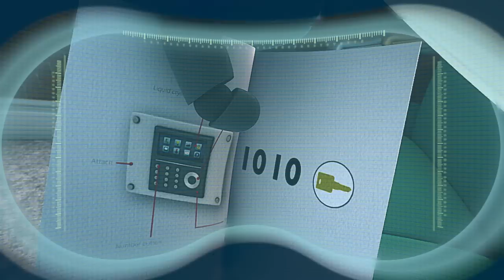Attack of the VACUUM!!! | Baby Daniel and ARPO The Robot | Funny Cartoons for Kids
Bob installs a Smart Home System and that wakes up all the appliances in the house. Vacuum is eating Emma, Debbie is locked up in the fridge and Bob is kidnapped by the iron. Arpo has to come Stop all he appliances and save the family!

About:
Underneath a strong and fearless exterior, is a caring, slightly clumsy and unprepared Robot. With all the right intentions and a spotless track record of 100% completed missions, ARPO has been reprogrammed to be a babysitter for the curios and playful Baby Daniel. Combining slap-stick humour and adventure, ARPO is a family-friendly show perfect for developing kids’ sense of humour.